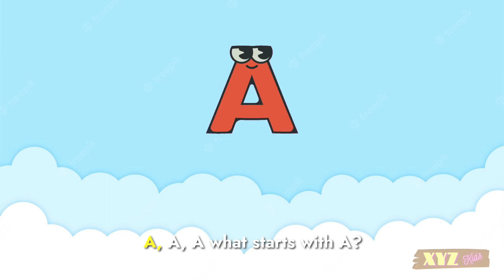ABC Phonics Song | A For Apple | ABC Alphabet Song For Children | XYZ Kids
a for apple iphone
a for apple ki spelling
a for apple spelling
a for apple music
a for apple padhne wala
a for apple aaa
a for apple chuchu tv
a for apple dikhao
a for apple watch
a for apple apple mane seb
a for apple wala dijiye
a for apple ki photo
a for apple ka
a for apple mini series
a for apple english
a for apple ki video
a for apple wala dikhaiye
a for apple wale cartoon
a for apple b for bat
a for apple game
a for apple phone
a for apple video song
a for apple c for cat
a for apple gana
a for apple laga do
a for apple paper
a for apple drawing
a for apple hindi mein
a for apple ki kahani
a for apple mane seb
a for apple short video
a for apple a for aeroplane
a for apple cocomelon
a for apple cartoon video
a for apple ka se kabutar
a for apple keyboard
a for apple se
a for apple wala game
a for apple cake
a for apple comedy
a for apple rhymes in english
a for apple train
a for apple dijiye to
a for apple shorts
a for apple juice
a for apple ji
a for apple aa apple
a for apple bangla
a for apple film
a for apple for
a for apple ki machine
a for apple laptop
a for apple nagpuri song
a for apple with spelling
a for apple football
a for apple funny video
a for apple movie
a for apple nepali
a for apple song no copyright
a for apple song dance performance
a for apple teacher
a for apple aaa b for bounce bbb
a for apple cat
a for apple cartoon song
a for apple song bhojpuri

Welcome to @XYZKidsOfficial .

 Join us on an exciting alphabet adventure as we explore 'A for Apple', 'A for Alligator', 'A for Airplane' and More!.  Our colorful and engaging video introduces kids to these fun words while encouraging learning through play.

Parents, let your little ones join the fun and learn with XYZKids!

Full Subtitles:
A is for apple, so sweet and red,
A is for alligator, with teeth so spread.
A is for airplane, up in the sky,
A is for astronaut, flying so high.

A, A, A, what starts with A? So many things, hooray, hooray! Let's learn together, come what may, With the alphabet, we'll have fun all day!

A is for ant, marching in a line,
A is for ambulance, with lights that shine.
A is for anchor, holding ships in place,
A is for acorn, from an oak tree's embrace.

A is amazing, it's the letter of the day, Let's shout it out loud, hip hip hooray! Learning our ABCs, in such a delightful way, With A as our guide, we'll surely never stray.